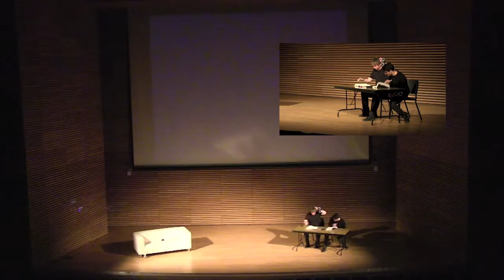Distress Signal - 2013 Michigan Mobile Phone Ensemble Performance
This original composition was performed at the University of Michigan in 2013 under the direction of Prof. Georg Essl